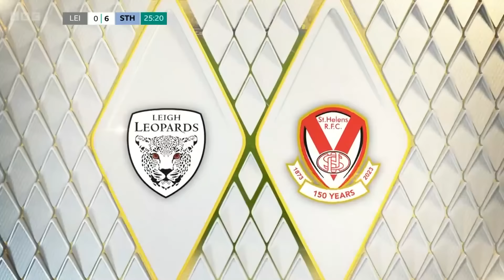RUGBY LEAGUE - CHALLENGE CUP 2023 - SEMI FINAL - LEIGH VS ST HELENS